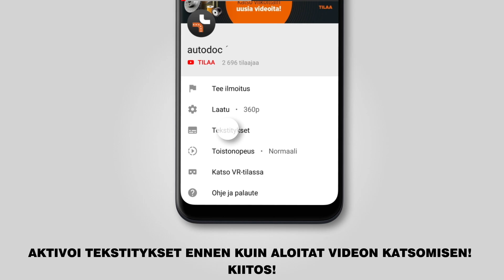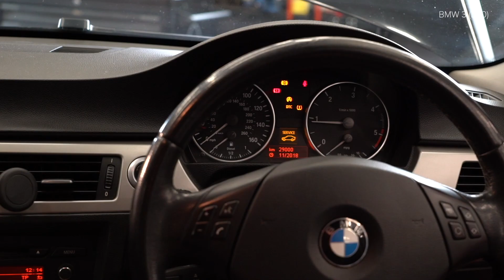Kuinka vaihtaa öljynsuodatin ja moottoriöljy BMW 3 (E90) -merkkiseen autoon [OHJEVIDEO AUTODOC]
Kuinka vaihtaa öljynsuodatin ja moottoriöljy BMW 3 (E90) 2.0 Sedan 02.2004–12.2011 -merkkiseen autoon [OHJEVIDEO AUTODOC]

BMW 1 (E81) -auton (09.2006–12.2011) / BMW 3 (E92)-auton (09.2006–06.2013) / BMW 5 (E60) -auton (02.2005–12.2009) / BMW X3 (E83)-auton (03.2007–12.2011) / BMW X5 (E70)-auton (08.2011–06.2013) jousijalan tukilaakeri täytyy pääsääntöisesti korjata yhden ja saman menetelmän mukaisesti

🔝 Huippuvalmistajat jotka valmistavat öljynsuodatin ja moottoriöljy: BOSCH; MANN-FILTER; MAHLE ORIGINAL; CHAMPION; KNECHT

🛠️ Työkalut, jotka tarvitset korjataksesi öljynsuodatin ja moottoriöljy:
- teräsharja
- WD-40-monitoimiaine
- yleispuhdistussuihke
- tasapäinen ruuvimeisseli
- kiintolenkkiavain
- momenttiavain
- öljypohja
- suppilo
- mikrokuitupyyhe
- lokasuojan suojapeite